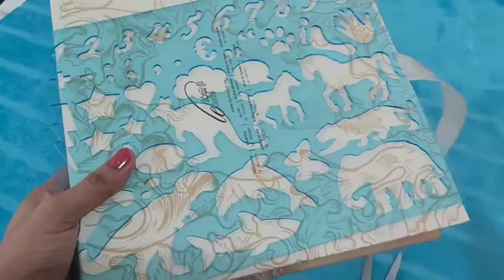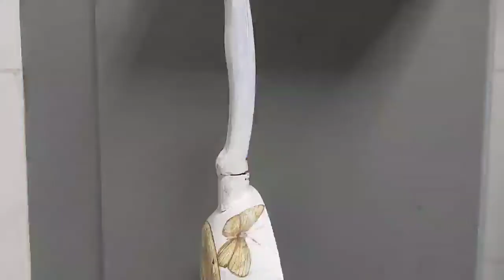How to decoupage/decorate on old frying pan/kitchen decor.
This video shows an old frying pan decorated with decoupage art. please let me know your valuable comments.
"This time will also pass"
wishing you a "happy, healthy, blessed, peaceful  and successful new year 2021"